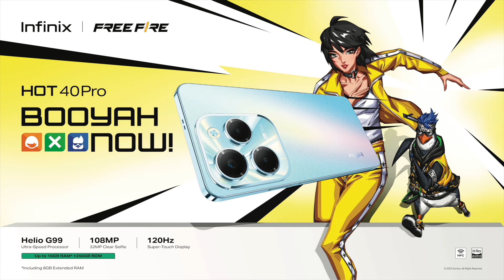Infinix Free Fire Hot40 Pro 33W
Client: Infinix Mobile
 Er Jun Qin / Vincent

A Lee The Film Sdn.Bhd production

Executive producer: Justin LMK

Producer: Isaac Lim Tyen Lerk / Justin LMK
Director: Justin LMK
PA: Yeong Cheng Dong

Director of Photography: Francis Woon Guo Sheng
1st AC : Jorden Teo Jia Jun

LIGHTING DEPARTMENT
Filmway Equipment Sdn Bhd
Gaffer: 林诚伟 Lim Cheng Way Gaffer
Lighting assistant:Wong Zhao Xian / Tay Boon Hoo / Tay Boon Wu

Art Team
Art director: Esther Soon
Art assist: Brandon Soon

Offline editor:  Isaac Lim Tyen Lerk
Colorist: Jorden Teo Jia Jun
Visual Effect: Justin LMK

Tech Specs
Camera: @arri (ARRI Alexa Mini LF)
Lens: @dzofilm